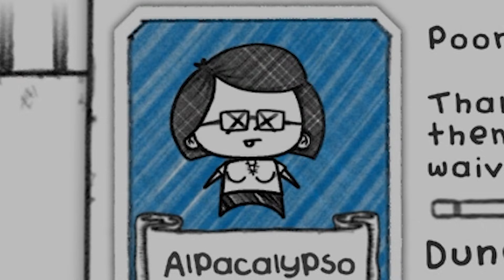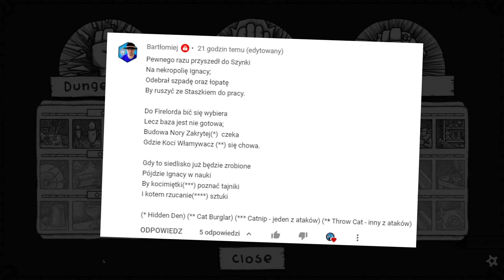Guild of Dungeoneering: Ultimate Edition PL 🎵 #2 | Impy i koteczki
Guild of Dungeoneering: Ultimate Edition gameplay PL

Czołem ludziska!
Zapraszam na serię z Guild of Dungeoneering w wersji Ultimate Edition, czyli stare, dobre GoD z masą usprawnień i nowości - ZA DARMO dla posiadaczy oryginału! Wybieramy postać, wyruszamy na misję i zbieramy złoto, pokonując potwory. Gra wykorzystuje ciekawy system karcianych walk turowych i ma to, co wyróżnia tę grę od innych: gitarowe przygrywki barda!

Przygrywająca pjona za wszelki feedback - szery, lajki, suby i hejty! 🖐🏻